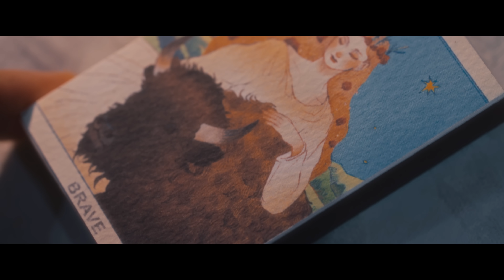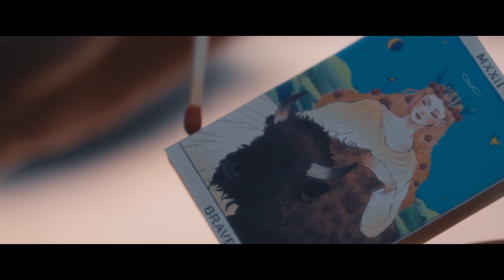鄭欣宜 Joyce Cheng - 恐懼蠶食心靈 Fear Eats The Soul (Official Music Video)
鄭欣宜 - 恐懼蠶食心靈

曲：KW朱敏希
詞：黃偉文
編/監：何秉舜

將我的
心愛黑襯衫
燒到只有煙與灰

它反正
等我死那天
都要走 都免不了被收回

等我 早割捨 早慣於割捨 別留下曖昧
相戀會變嗎 先假設會

相擁的瞬間 應該極滿足
偏偏轉過身 失聲地痛哭
別問何以我 開心之際 自挖深谷

幾多的美好 一閃便結束
悲觀比較好 將希望壓縮
練習忘記你 尚未失戀 已習慣了

親愛的
准我牽你手
牽到一半趕你走

早知你 比我先放手
敲碎它 好過它掛在心頭

最在乎的事
是時候 去練成沒有
幸福得到過 原來是詛咒

就算遇上 一生的歸宿
好的東西 有某個定律
最近似 完美的 劇情最 短促

如若我生命的曙光 終歸是怨曲
溫馨的碎片 掛念時有毒

將我心
很怕失去的
燒到只有煙與灰
快樂我不配

Keyboards and Programming by hobing
Guitars by Goro Wong
Bass by Chan Siu Kei
Strings by 靳海音弦樂團
Vocals recorded by hobing at Studio 117A
Mixed by Frankie Hung at The Shed, London UK